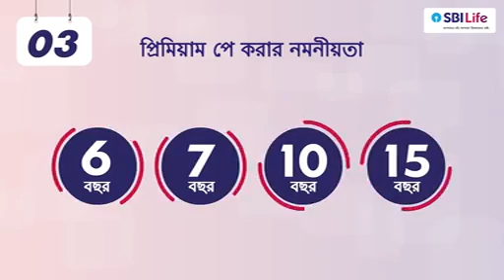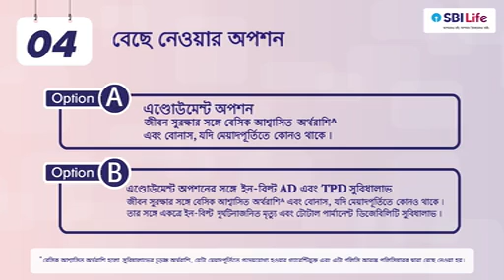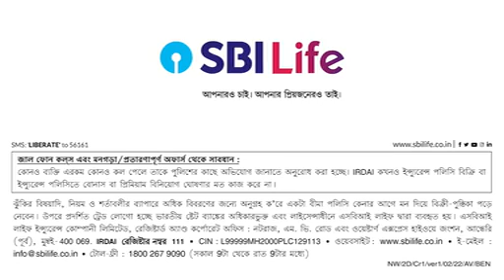✓✓SBIL স্মার্ট বাচ্যাট প্ল্যান ✓✓ এসবিআই লাইফ ইন্স্যুরেন্স